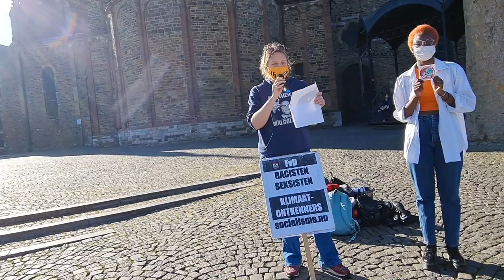Toespraak: Anti-racisme protest Maastricht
De toespraak van Janneke Prins tijdens het Anti-racisme protest zondag 21 februari in Maastricht.
Met zo’n 150 deelnemers een goed protest op het Vrijthof.
Janneke spreekt over de ontwikkelingen van extreemrechts en de lessen die we uit de geschiedenis. Hoe we kunnen leren van de ‘Battle of Cable Street’ in jaren ’30 en de ‘Anti-Nazi League’ in de jaren ’70.

‘We need to join forces
If a Jewish man is attacked, we need to stand up.
If KOZP is being harassed, we need to stand up.
If climate activist are being followed by the Dutch CIA, we need to stand up.
An injury to one is an injury to all.’